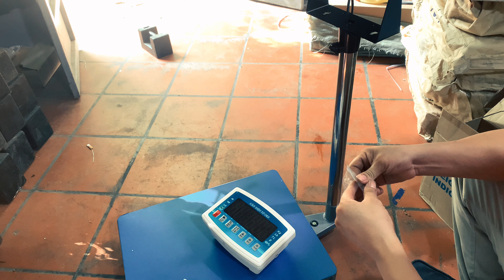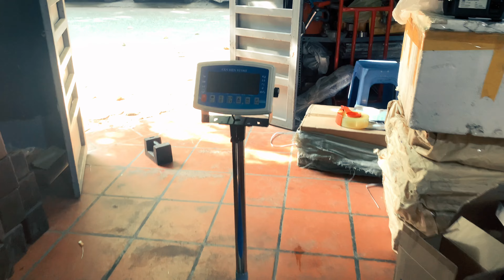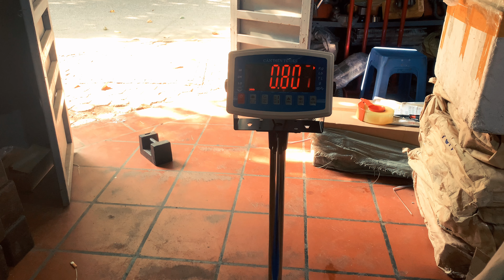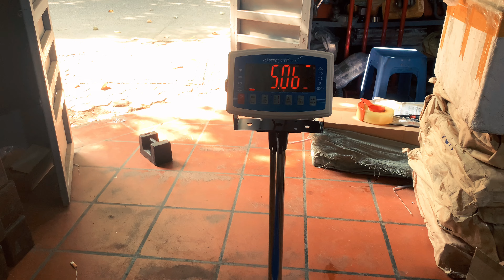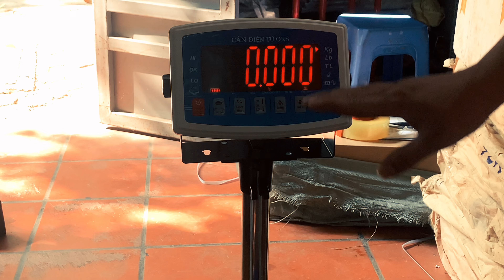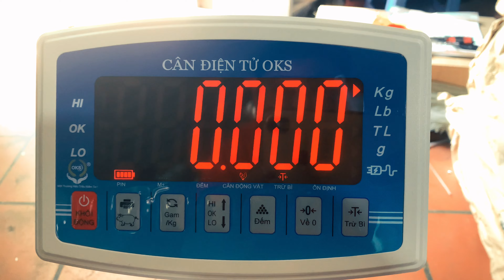Hướng dẫn lắp đặt và sử dụng cân điện tử OKS-LE phiên bản mới